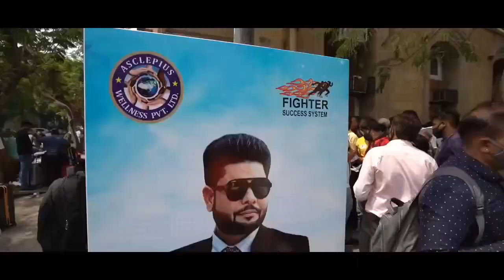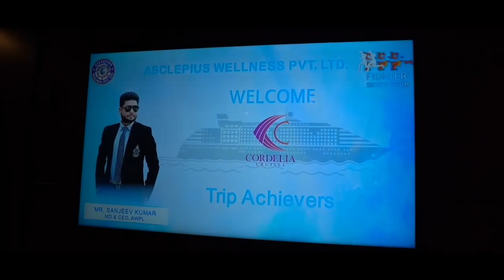Awpl company luxury target launched Cordilia cruise 🙏🙏🙏🙏🙏🫡🫡🫡🫡🫡🫡